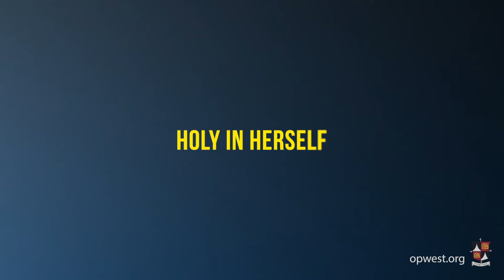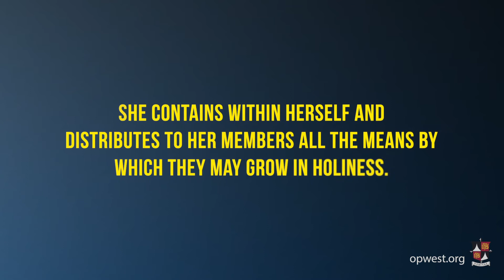The Church is Holy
She is Holy in herself, members, actions and effects.